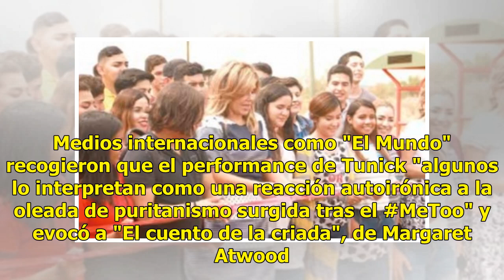Spencer Tunick desnuda a cerca de 500 australianos arriba de un tejado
Suscríbete ahora a nuestro newsletter Ratio: 0 / 5 CIUDAD DE MÉXICO.- Cerca de 500 australianos posaron de nueva cuenta frente a la mirada del fotógrafo estadounidense Spencer Tunick, quien realizó en el tejado de un supermercado su más reciente retrato en Melbourne, Australia. "The New York Post" i...